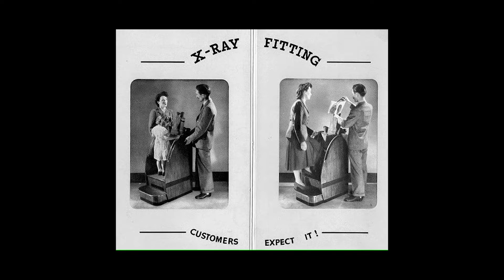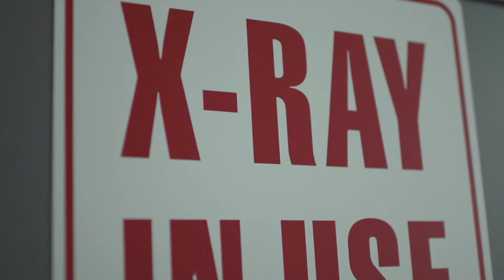Scattered Denial Trailer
This documentary film explores the occupational hazards that cardiovascular interventionists and their teams face from prolonged radiation exposure in cardiac catheterization laboratories. While some cardiologists have begun sounding the alarm about these risks, the problem is still widely underappreciated in the medical community. It’s virtually unheard of among patients and laypeople. Few people recognize that the cardiologists who are working to stem the tide of the world’s leading cause of death put themselves at immense risk to do so, often compromising their physical quality of life and risking death.